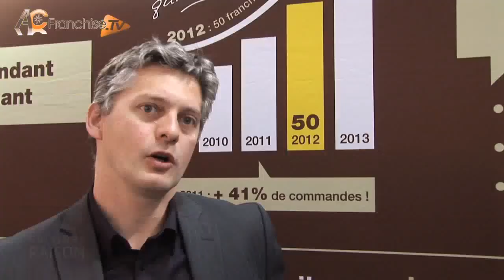Mobalpa : Reportage: le marché des cuisines equipées. AC Franchise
Découvrez dans ce reportage spécial sur le marché de la cuisine: Philippe Croset, Directeur de la franchise Mobalpa et Thierry Dardel, Directeur développement de la franchise Socooc.